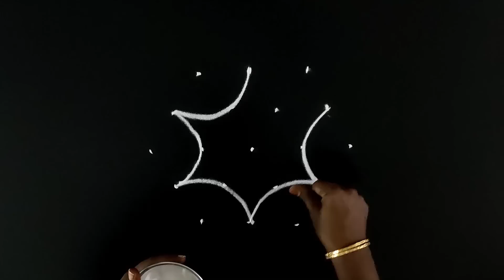சனிக்கிழமைக்கு சூப்பரான கோலம் | Saturday Kolam | சனிக்கிழமை கோலங்கள் | Lotus Kolam | தாமரை கோலம்